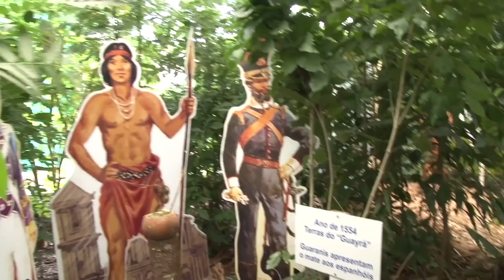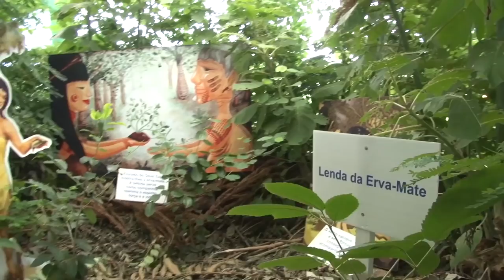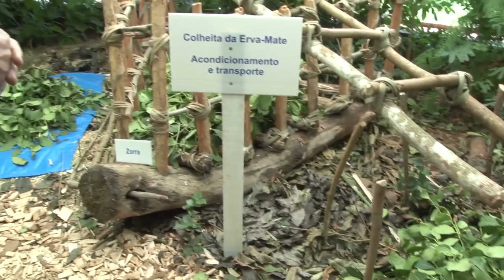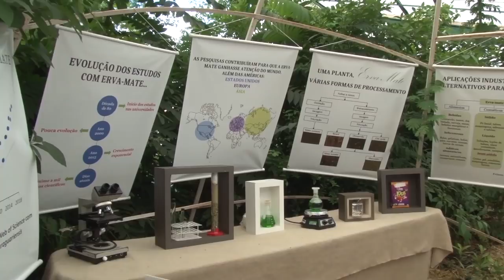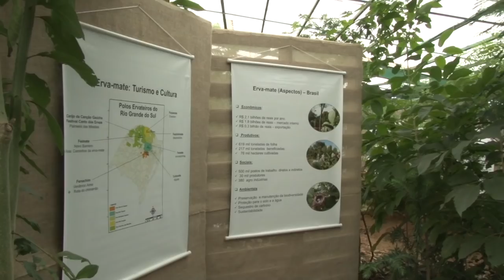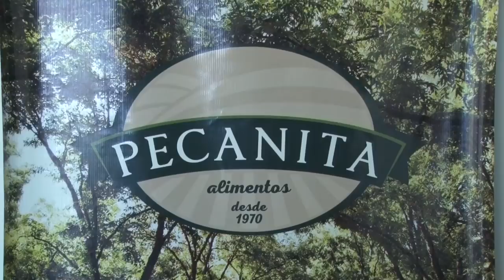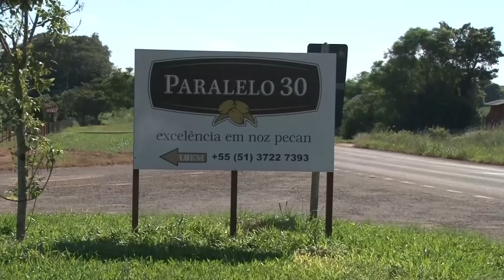Rio Grande Rural #1058 24/03/19 2º bloco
- Recanto temático da Emater resgata história e a evolução da cadeia produtiva da erva-mate

- Projeto Caminhadas na Natureza alia atividade física e turismo rural

- A cadeia produtiva de noz-pecã em Cachoeira do Sul

Programa #1058